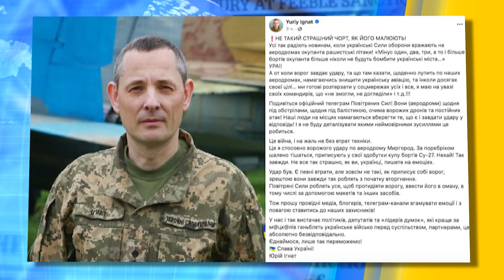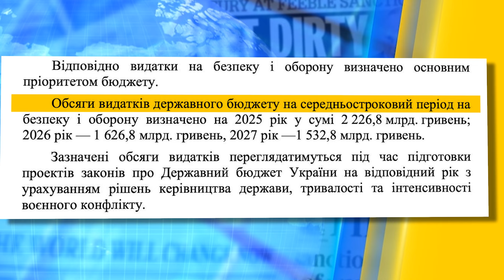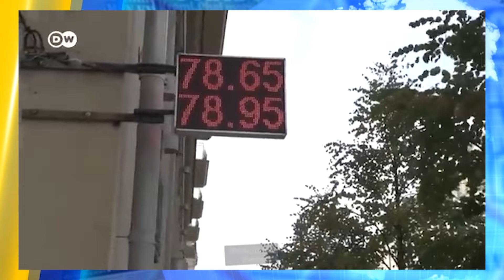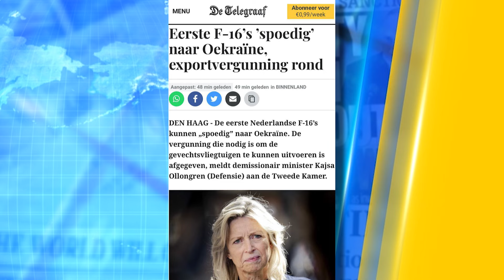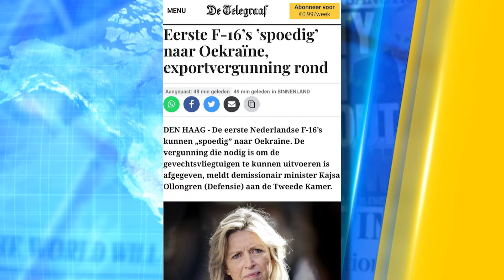УДАР по АЕРОДРОМУ в Миргороді: ЗНИЩЕНО ЛІТАКИ ЗСУ! Безугла vs Сирський: СКАНДАЛ | НОВИНИ СЬОГОДНІ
Росіяни завдали удару по аеродрому в Миргороді, літаки стояли просто неба! Нова атака Безуглої на Сирського та керівництво — систему вищих штабів вона назвала болотом! Микола Тищенко роками катався країною за неіснуючими дорученням ВР! На переміщення перших Ф-16 вже видано експертний дозвіл! Детальніше про ці та інші новини розкажемо у нашому відео, тож дивіться!